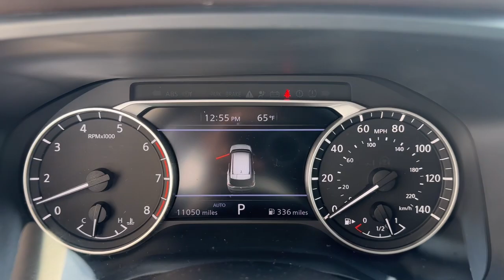2023 Nissan Rogue S MA Milford, Franklin, Worcester, Framingham MA Providence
Pre-Owned 2023 Nissan Rogue S available at Imperial Chevrolet located in 18 Uxbridge Rd, Mendon, MA, 01756. Servicing the Milford, Franklin, Worcester, Framingham MA Providence area.

Your next car could be the  2023  Nissan Rogue.  Style, security, and efficiency blend beautifully in this Nissan Rogue, the handsome, family-friendly compact SUV that offers standard driver-assist safety features and a smooth, responsive ride. Comfortable and capable, this sporty 4-door hatchback brings confidence along on every journey. These are just some of the great options this vehicle comes with: Apple Carplay®/Android Auto®, Keyless Entry, Lane Keeping Assist, Satellite Radio, Back-Up Camera, Electronic Stability Control, Blind Spot Monitor, Aluminum Wheels, Steering Wheel Audio Controls, Bluetooth®. Spacious comfort is surprisingly efficient in this well-designed Rogue. See for yourself when you take it out for a test drive. Our professional staff looks forward to giving you excellent service!